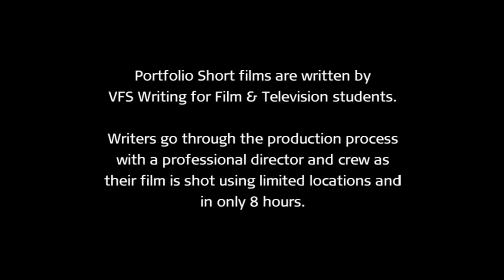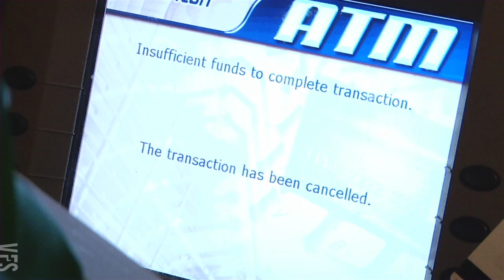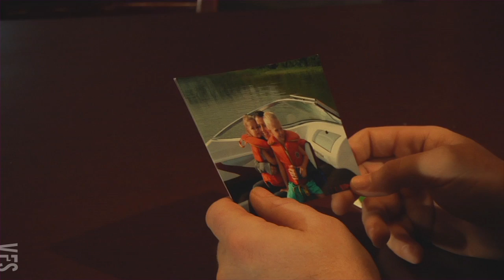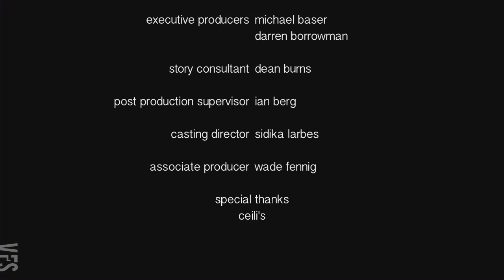Walter's Demons - Vancouver Film School (VFS)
Created by Vancouver Film School student Bobbie Jo Cook through the VFS Writing for Film & Television program.

Director:  Andrew Moxham
Producer:  Bob Woolsey
Director of Photography:   Shane Twerdun
Editor:  Andrew Moxham

Cast: Wade Fennig, Travis Darroch, Zoe Ableson, John Moss, Tim Aucoin, David Attar, Jamie Hrushowy, Eric Young, Mia Divac, Pedro Debarros, and Garrett Hutchinson.